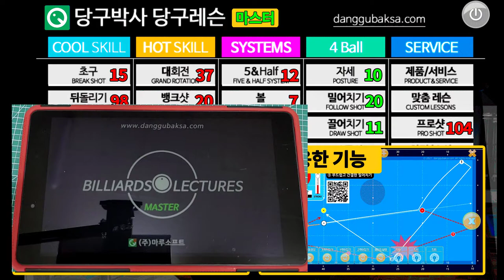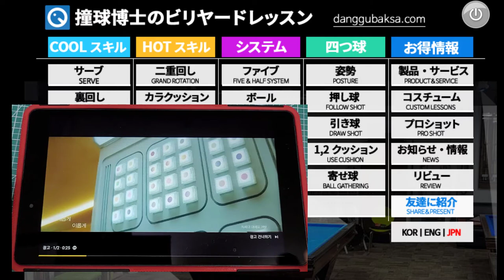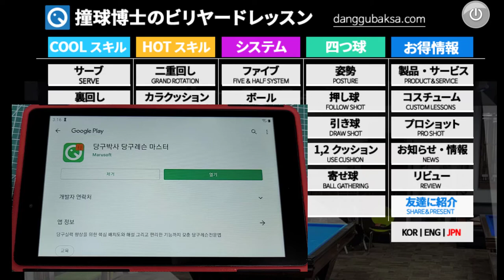당구박사 당구레슨 마스터 업데이트 알림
* 당구앱 당구박사 마스터의 메뉴버튼을 알기 쉽게 바꿨습니다.